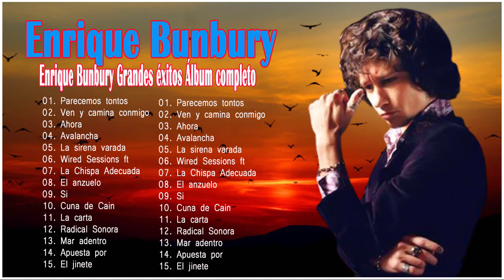Enrique Bunbury Éxitos 2021 - Enrique Bunbury Sus Mejores Éxitos MIX 2021